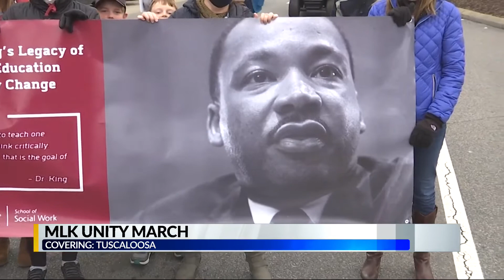MLK Day march in Tuscaloosa